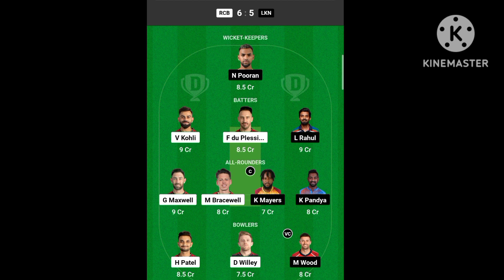dream 11 team of today match kannada | dream 11 team of today match in kannada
Dream11 is an Indian fantasy sports platform that allows users to play fantasy cricket, hockey, football, kabaddi, handball, basketball, volleyball, rugby, futsal, American football and baseball. In April 2019, Dream11 became the first Indian fantasy sport company to become a unicorn.

query solved,
1. dream 11 team of today match kannada
2. dream 11 team of today match kannada video
3. dream 11 team of today match prediction kannada
4. how to play dream 11 team of today match kannada
5. best dream 11 cricket team today match kannada
6. today dream11 team kannada
7. today match dream11 team kannada
8. today dream 11 prediction team kannada

2. This video analysis is based on my research and knowledge. I am not forcing anyone to follow my prediction. You all are free to make your own prediction.